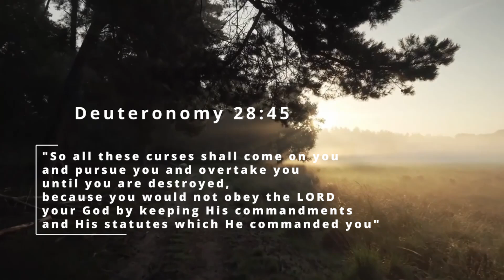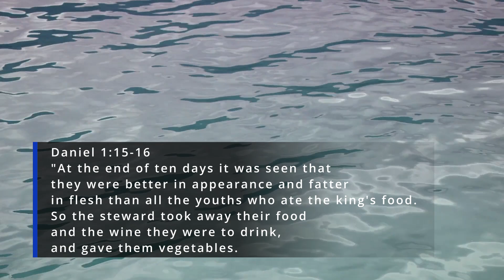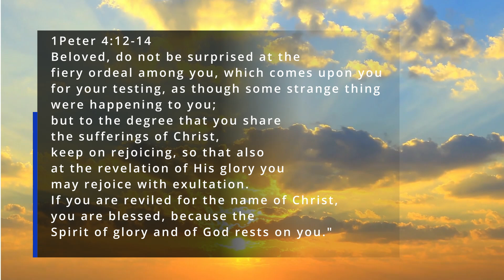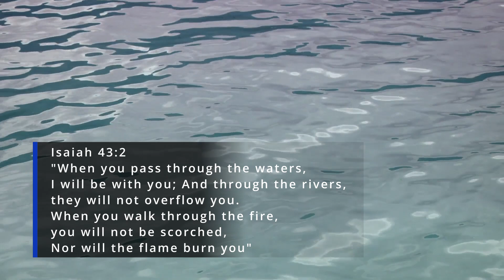"In The Fire" Book Of Daniel | Roy Flaherty